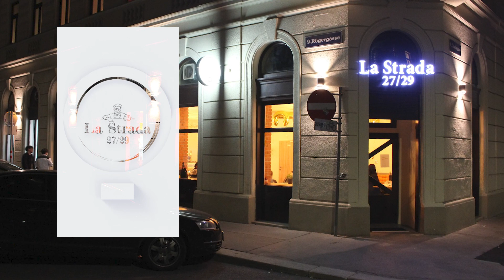La Strada - Italian food in Vienna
The Restaurant-Pizzeria "La Strada 27/29" was born from the desire to offer quality products, from Italy here, downtown Vienna, Austria.

La Strada 27/29
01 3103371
Clusiusgasse 8, 1090, Wien, Austra